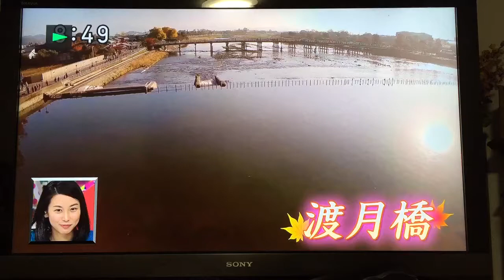Japanese TV Show - Hozugawa Riverboat Ride with the Millers and Eaps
During our family trip to Japan a Tokyo TV morning show decided to interview us during our Hozugawa Riverboat Ride. Luckily we had a friend there who was able to record the show for us to share.